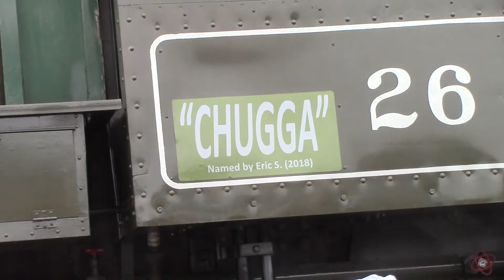The Scranton limited part 6